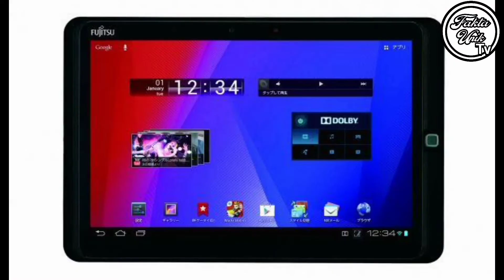Viral dan bikin heboh Ular mengeluarkan handuk dari dalam perutnya, Fakta unik Tv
kejadian unik dan Langka ular makan handuk,